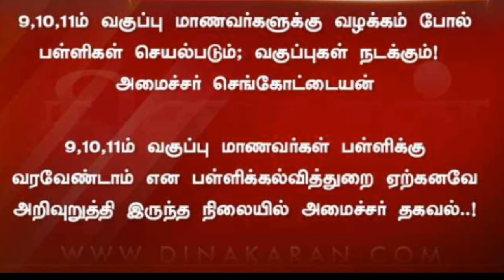1 to 8th all pass|9th 10th 11th mark sheet| Tn state board| Last workingday| trending news |2021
This is very important announcement from government to 9th 10th 11th students. Watch it and share it now.